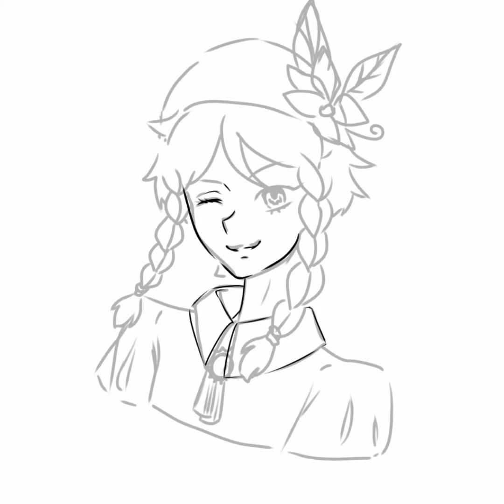Venti 🍃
This is my drawing, do not use without permission and credits.